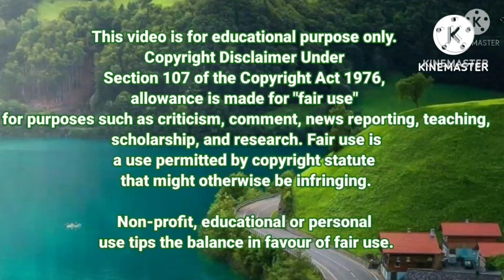Wazar_Dam वझर_धरण Amravati_Dam